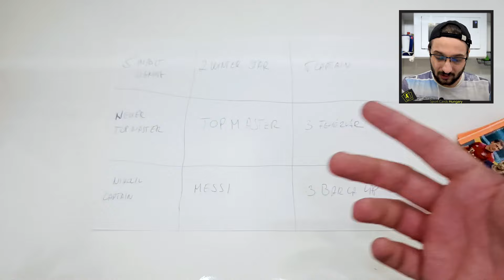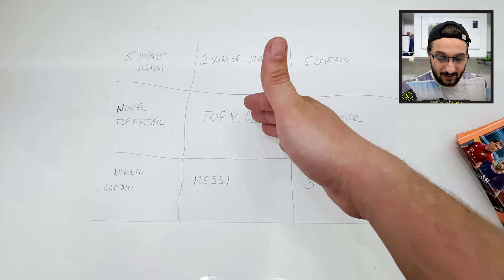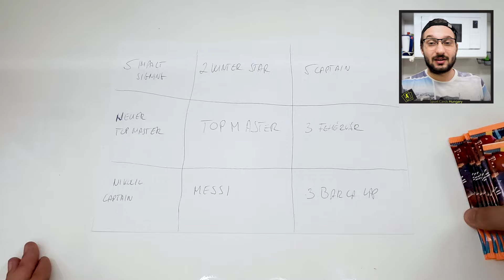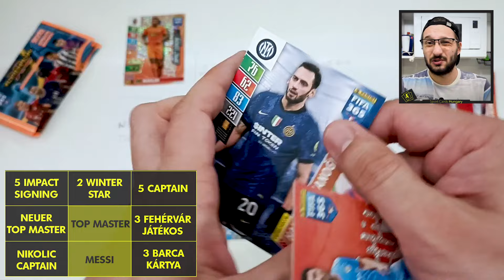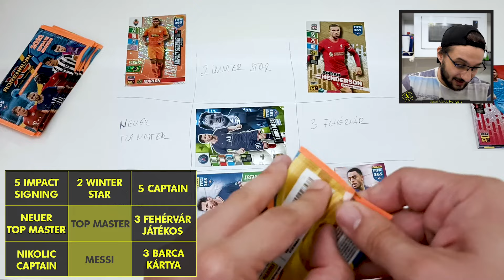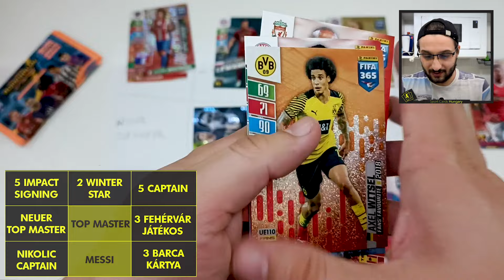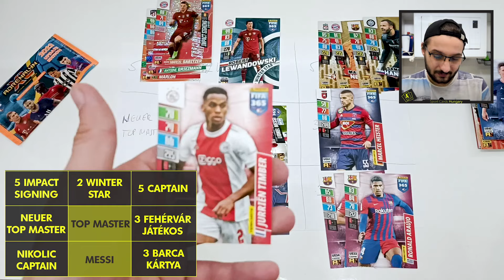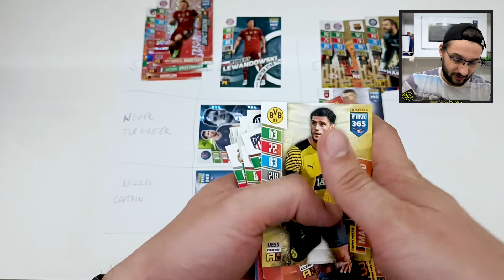BINGO! I Panini Adrenalyn XL FIFA 365 2022 Update Edition I Csomagbontás x8!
A mai videóban hosszú kihagyás után, visszatér a Bingo! FIFA 365 csomagokkal most először!

Elérhetőség:
📸: @sport.cards.hungary (Instagram)